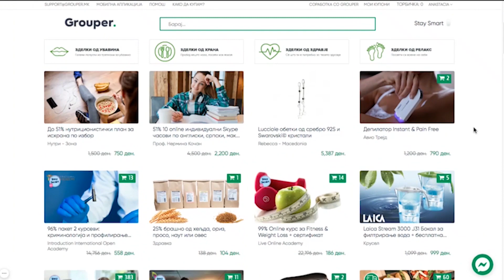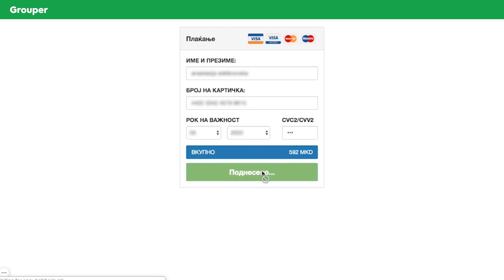НарачајХрана од Grouper!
НарачајОдДома 🍔 Онлајн нарачка на јадење по избор од цело мени од + бесплатна достава до дома! 🛵
Како да нарачаш? 📦
#1 Избери ја опцијата на јадењето кое сакаш да ти се достави
#2 Остави податоци за достава и купи ја посакуваната опција
#3 Очекувај достава на храната во рок од 1 час